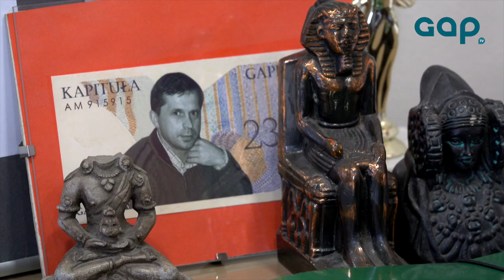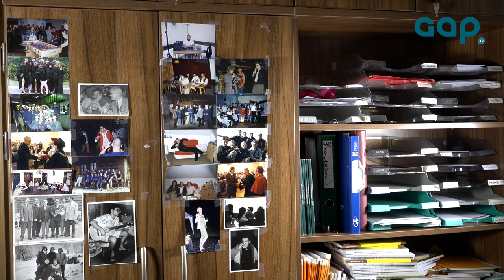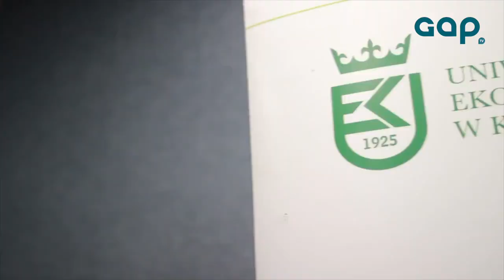Ludzie i GAP. Dziekan Wydziału GAP prof UEK dr hab Stanisław Mazur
Znacie swojego Dziekana? Ten filmik powstał żeby przybliżyć Wam Jego postać. Dziekan Wydziału GAP o swojej karierze i zainteresowaniach. Człowiek pracy siła spokoju naszego środowiska.